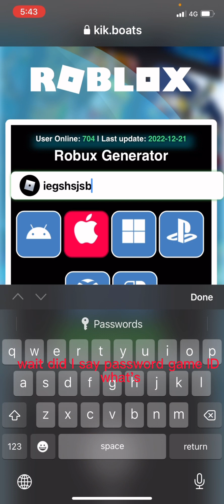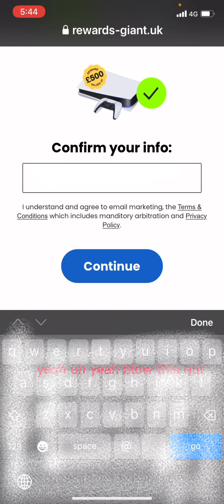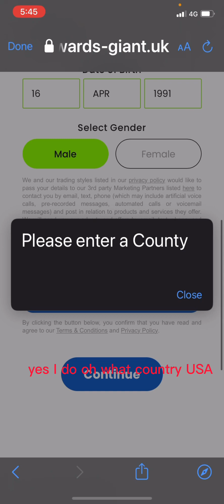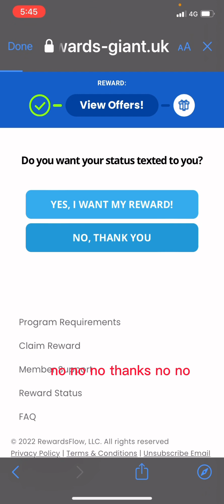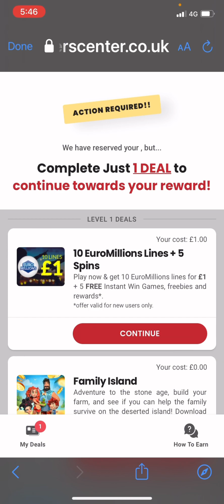A SCAMMY GAME DRUG..